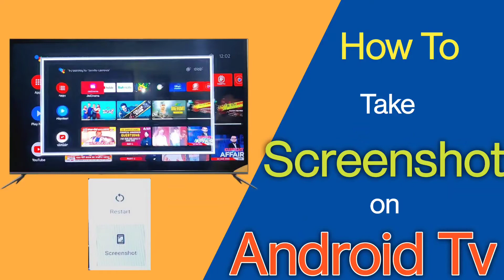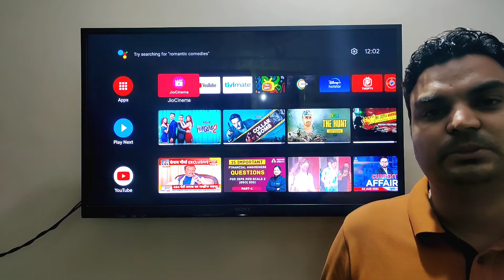How to take screenshot on Android Tv - Android Tv screenshot | Android Tv tips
How to Take Screenshots on Android TV:-
1. Hold down the power button on your Android TV remote control for five seconds.
2. A new menu will pop up on the screen.
3. Navigate right and highlight Screenshot.
4. Press Home.
5. Scroll down and choose either Save to Photos or Save and Share.